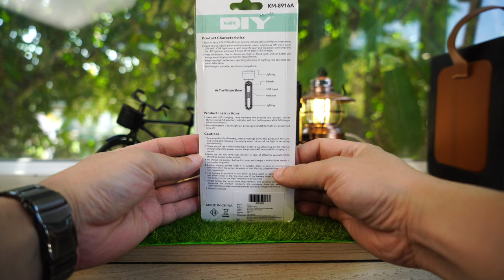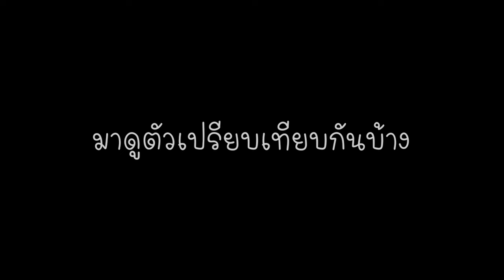รีวิวไฟฉาย MR.DIY รุ่น KM-8916A ราคา 86 บาท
Full Review ไฟฉาย MR. DIY ของดีราคาถูก 86 บาท
เอาไว้เป็นไฟฉายสำรองยามฉุกเฉิน

ส่วนใครสนใจไฟฉายแรงสูง Olight

เพื่อนๆ ที่สนใจสามารถเข้าไปชมตามลิงค์ด้านบนได้เลยครับ ถ้าชอบคลิป อย่าลืมกดติดตาม กดกระดิ่ง เพื่อเป็นกำลังใจให้เรา "ฝาปิดเลนส์" ด้วยนะคร้าบบบบบ